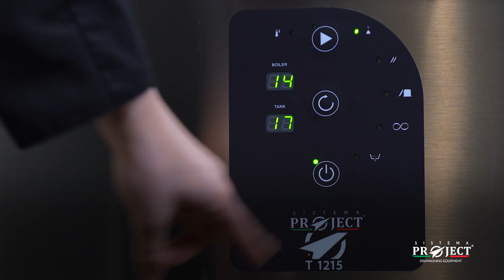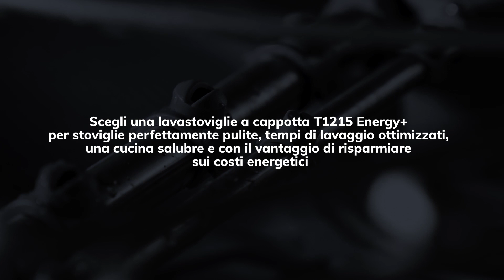La lavastoviglie a Cappotta T1215 Energy+ con recuperatore di vapore e calore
La lavastoviglie a Cappotta T1215 Energy+ è il perfetto alleato per la tua cucina professionale.

Dotata di una serie di funzioni e tecnologie all'avanguardia, questa macchina offre innumerevoli benefici e soluzioni, ideale per piccoli locali senza finestre o di ridotte dimensioni in cui non è possibile installare una cappa o un sistema di aspirazione.

La T1215 Energy+ consente di ottenere risultati straordinari di lavaggio delle stoviglie, indipendentemente dalle pressione dell'acqua della rete idrica.
Questo grazie ad una pompa di lavaggio con portata e prevalenza eccezionali e ad un Air Break Tank antiriflusso a pressione e portata costanti, entrambi installati di serie.

Una macchina di alto livello, caratterizzata da una vasca completamente stampata da 20 litri, senza alcuna saldatura, eliminando così il problema di possibili accumuli di sporco e facilitando le operazioni di manutenzione per un modello progettato per durare nel tempo.

I bracci di lavaggio inox utilizzano ugelli rimovibili di tipo snap-fit, che assicurano una rapida ed accurata pulizia degli stessi bracci e ugelli, mentre la doppia parete coibentata limita le dispersioni termiche e riduce l’impatto in termini di rumorosità della lavastoviglie.

Ma il più grande valore aggiunto della lavastoviglie T1215 Energy+ è la capacità di recuperare il calore prodotto dalla macchina durante il ciclo di lavaggio, attraverso un recuperatore di calore e vapore integrato.
Il recuperatore aspira il vapore presente alla fine di ogni ciclo di risciacquo e lo condensa, ottenendo così una serie di vantaggi:
-L’energia recuperata è utilizzata per aumentare la temperatura dell’acqua di risciacquo nel boiler, abbassando l’energia richiesta per portarla a circa 80°C
-l'ambiente della cucina è reso istantaneamente più salubre
-non è più necessario installare una cappa aspirante
-eliminazione dello sbuffo di vapore all'apertura del capot offrendo maggior comfort all'operatore
-si minimizza la presenza di gocce e macchie su piatti e stoviglie alla fine del lavaggio, riducendo il tempo di asciugatura tra il 40% al 50%

L'intero processo avviene in soli 30 secondi ed è completamente automatico.

Scegliere di installare una lavastoviglie a Capotta T1215 Energy+ significa non solo pulire ed igienizzare le stoviglie ottimizzando i tempi di lavaggio, ma anche creare un ambiente di lavoro più salubre, una cucina più efficiente e confortevole, con il grande vantaggio di risparmiare sui costi energetici.

Leggi il nostro post su come funziona Il modulo di recupero calore nelle lavastoviglie a cappotta